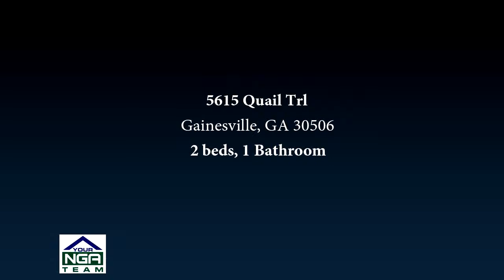Residential for sale - 5615 Quail Trl, Gainesville, GA 30506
No HO A in excellent location of North Forsyth near Gainesville and Dawsonville. O pen concept entertaining home, kitchen is completely open to living room with gorgeous stone fireplace. Split bedroom floor plan, easy to maintain home. Well taken care of, home has been updated since original build and roof is only a few years old. Great private lot, backyard is fenced and outbuildings stay for all your extras! A ll appliances will stay with home, hurry to see this one will not last!

Bedrooms: 2
Bathrooms: 1
Square Feet: 0
Price: $153,000

For more information about this property, please contact Missy C Taylor at or . You can also text 5577265 to 67299.